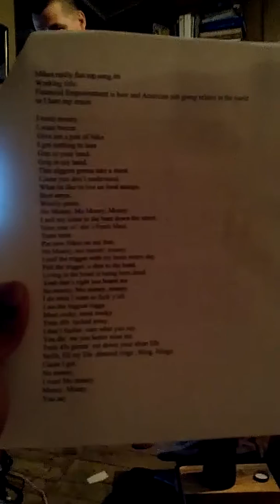Mikal Lineheart 1st rap attempt with Beer Courage.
Its so bad that its good. thanking the lord for Beer!!! But I listen to anyone's lyrics